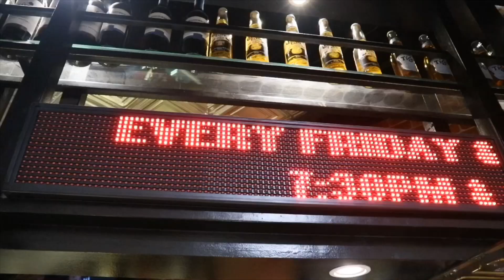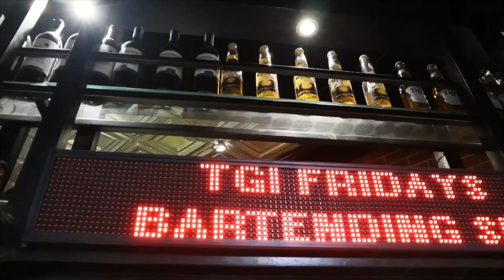Giveaway Alert: Gift Check 2k from TGIFridays!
It’s TGIFridays 25th Anniversary this year in the Philippines
and they're giving away 2k worth of Gift Check just follow the
mechanics that I just mentioned on this vlog.
TGIFridays Makati
Address:
Second Floor, Glorietta 3, Ayala Center,
Glorietta Complex, Makati City
Opening hours
Today  11am – 12midnight
Cuisines
American, Mexican
Phone number
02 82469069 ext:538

LAZADA DISCOUNTS:
Camera Shoulder Bag Pouch for Canon
Sporter Frame Mount  Housing Case For GoPro Hero 4 3+3